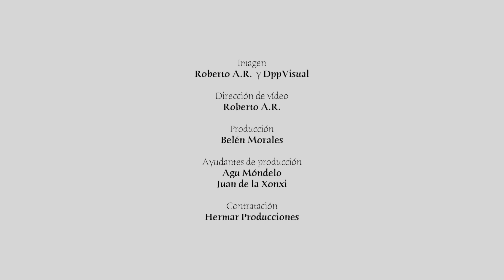ASI CANTA JEREZ POR BULERIAS - 2022 (Video oficial)asicantajerezennavidad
‼️ASÍ CANTA JEREZ POR BULERÍAS‼️ Otro regalo que queremos daros, pero este regalo es la santa y seña de un barrio, la identidad que nos trajo al mundo ya que nuestros antecesores nos lo marcaron en la piel; el baile, el cante y el toque como forma vida, nuestra gitanería más cabal se pasea por dos calles La Nueva y La Cantareria, donde el señor del prendimiento, nos bendice con este arte desde pequeños. La evolución es imparable ya que pasa por el ciclo de la vida, nuestras inquietudes nos lleva a ser camaleónicos y ser capaces de hacer lo que queramos con nuestra música, adaptándonos al los tiempos pero la sangre, las costumbres, la cultura y el corazón está puesto en LA BULERIA donde jugamos libremente sin medir nada. En la navidad de Jerez también se le canta al niño Dios por bulerías y esta es nuestra forma de hacerlo con la esencia que nos caracteriza. Sin más este regalo de navidad para todos vosotros, gracias de parte del equipo de @asicantajerezennavidad2022 flamenco gitanos cultura arte buleria siemprepordelante perikinmusic navidad @nonodeperikin @maloko_oficial @manueldecantarote @joseletemayeta @delamorenafer @nonojero_oficial @madrilesjero @juandiegovalenciavargas @currosantos_ @rafael_fernandezsuarez @juandivalencia17_ @maanueeblancoo_ @junkerafernandez @ana_parrilla__78 @manueladeperikin @doloresperikin @manuela93f @faniazarzana @sandrazarzanacarpio @rociovalencia18 @antoniapantoja1 @manueelaac_ @luisdeperikin_oficial @belenmoralesgz @jeremiasvb__ @aguvega78 @juandelaxon @hermar_producciones @hernandezacostafernando @estudio_labodega_josema_pelayo @junqueracortes_